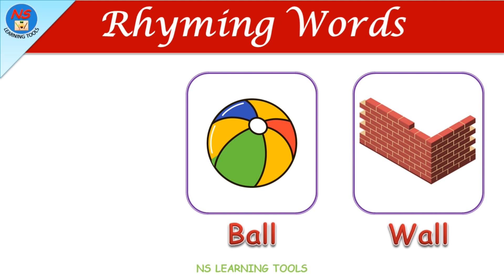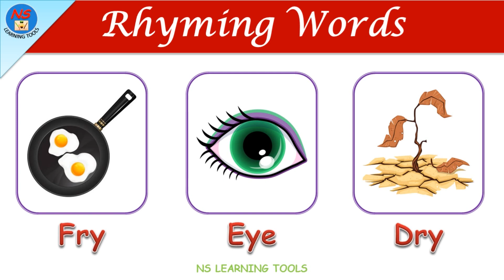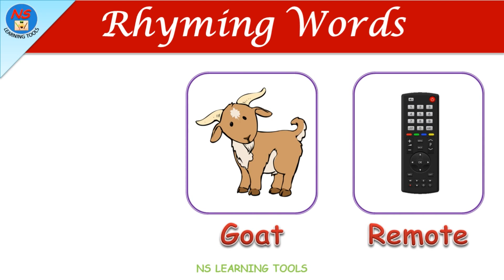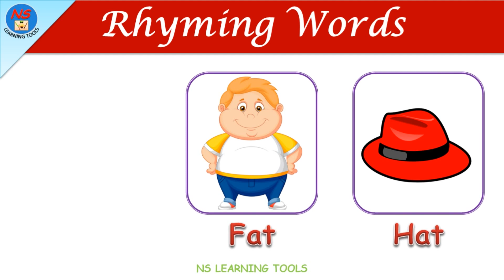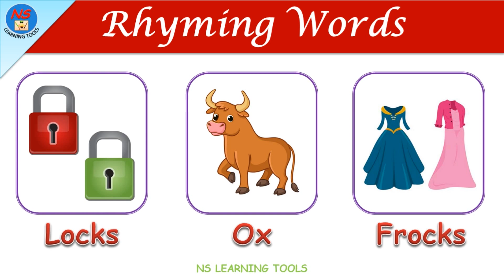Rhyming Words For Kids | 30 Rhyming words | Rhyming Words For Kindergarten | List of Rhyming Words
In this video We will learn about "Rhyming Words"

Action Words, 40 Action Words, Action Words for Kids, Doing words, verbs, Action Words with pictures

Blend words, Consonant Blends, Learn Blends For Kids, Letter Blends, Blends, What Is a Blend? cl, pl